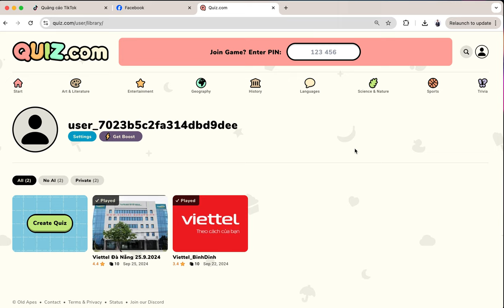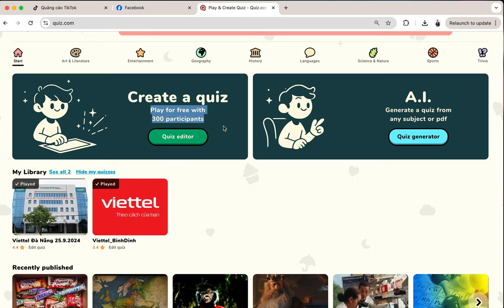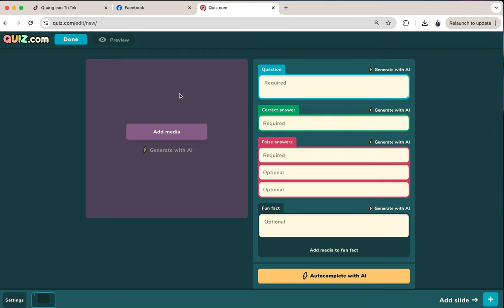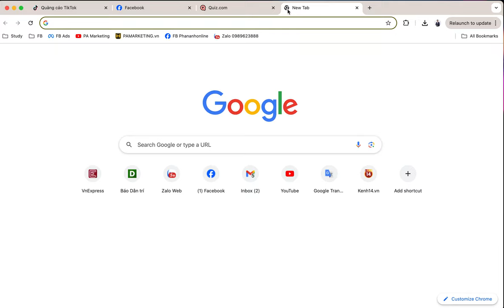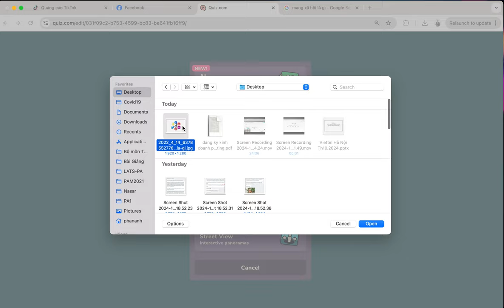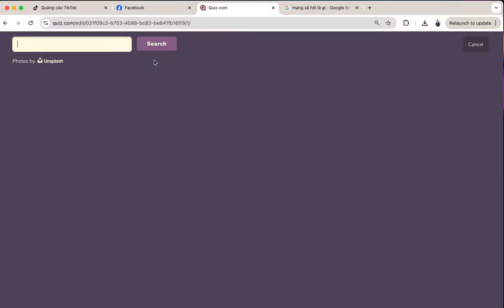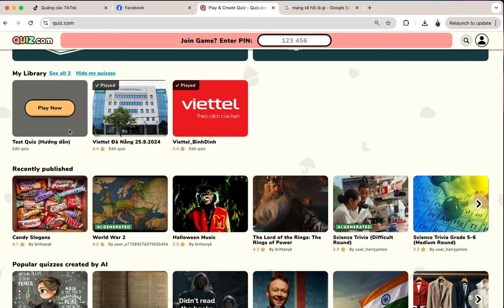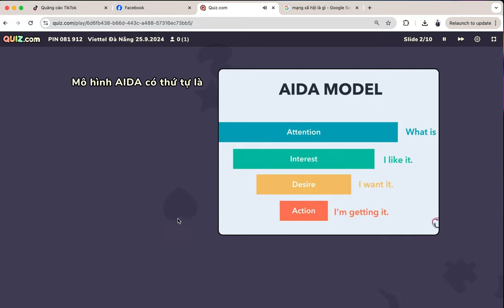Hướng dẫn cách tạo trò chơi kahoot với ứng dụng Quiz.com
Trụ sở: 3A/19, 59 Lê Đức Thọ, Nam Từ Liêm, HN